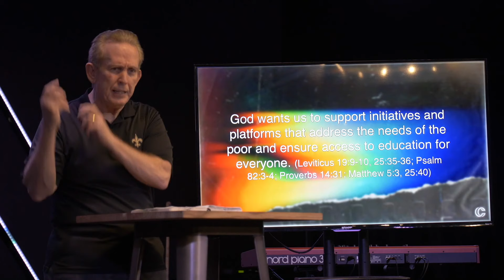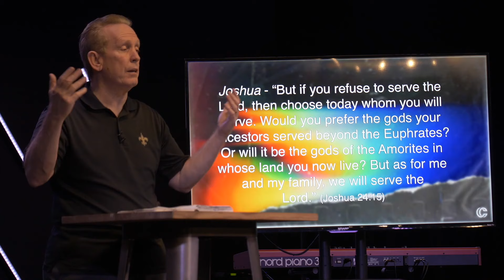[One Heart] For God's Church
We are in week TWO of a brand new series titled "One Heart" looking at John 17. Today's sermon is called "One Heart for God's Church." Invite your friends and family to join you for this timely and relevant message.